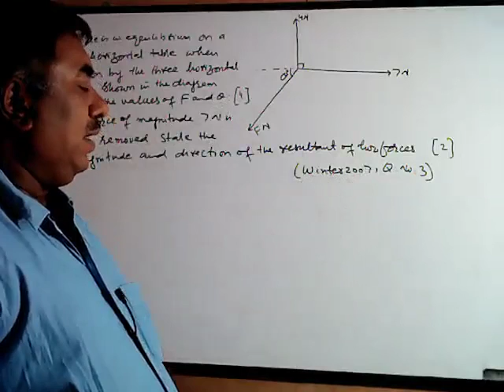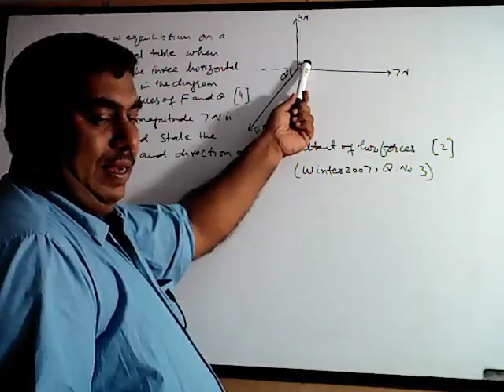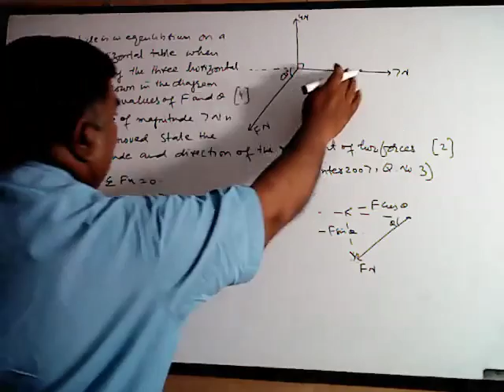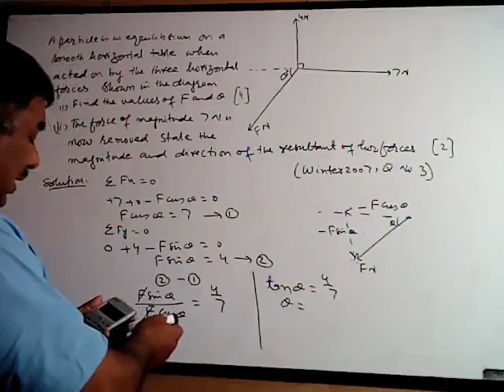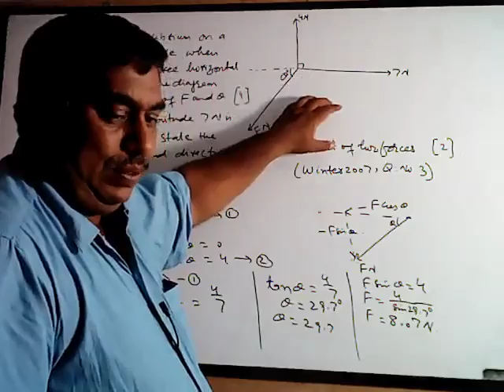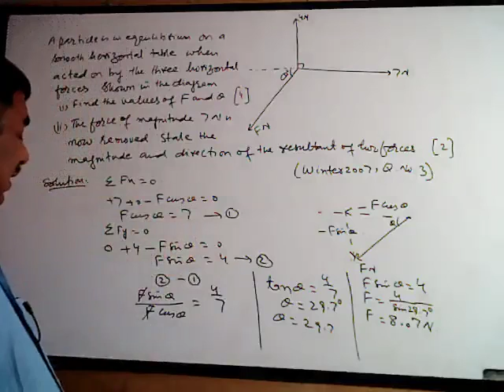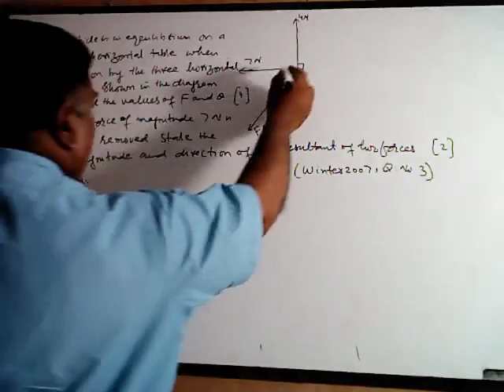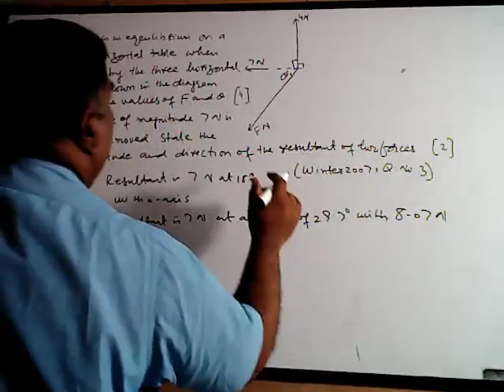Forces and equilibrium winter / November 2007 question 3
A particle is in equilibrium on a smooth horizontal table .